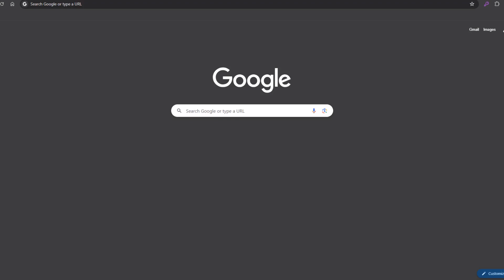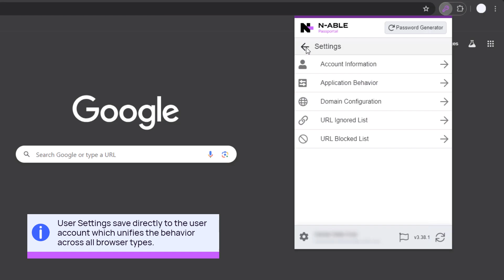Configure Browser Extension Settings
Demonstrates the configuration settings for the Passportal Browser Extension which include Account Information, Application Behavior, Domain Configuration, URL Ignored List and URL Blocked List.